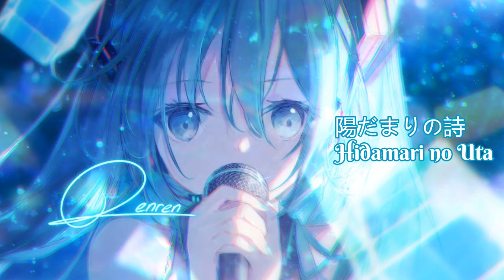Best of Yuyoyuppe (ゆよゆっぺ)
Credits:
ゆよゆっぺ (Yuyoyuppe)
[Composition, all instruments, programming, mixing, lyrics]
CV03  巡音ルカ (Megurine Luka)
[Vocaloid in 1,3,5,7,9,11,12,13,15,17,19,20,21,22,23,24,25,
27,28,29,30,31,32,33,35,38]
CV01  初音ミク (Hatsune Miku)
[Vocaloid in 2,4,6,8,10,14,16,18,26,31,34,36,37]

Tracklist
01 0:00:00 Reon - Remind
02 0:04:07 Blue
03 0:07:25 Thunder Girl
04 0:11:30 Destructive Impulse & Thoughts on Life
05 0:14:25 Misery
06 0:18:07 +Be my Sacrifice+
07 0:21:31 7/8
08 0:25:18 The last 8 bars
09 0:29:33 - ELIS -
10 0:33:34 Despair
11 0:37:22 Leia
12 0:41:23 For a Dead Girl+
13 0:45:38 For a Sick Boy-
14 0:49:52 Final Reason
15 0:52:29 Prologue/Draw
16 0:58:24 Hope
17 1:01:42 Psychopath
18 1:05:36 Lost Story
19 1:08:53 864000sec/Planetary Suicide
20 1:14:00 Cry
21 1:17:30 Fake
22 1:21:11 Dely
23 1:24:56 Redemption
24 1:28:40 「S」
25 1:32:08 Canvas
26 1:35:37 Hidamari no Uta
27 1:41:07 Gift
28 1:45:42 Alone
29 1:48:59 Answer
30 1:51:00 EMPTY
31 1:55:30 Yasashii Koe to Tsuki no Iro
32 1:59:55 Gerbera
33 2:03:53 Palette
34 2:07:43 Kanashi to iu Kimochi
35 2:11:41 You and a Beautiful World
36 2:17:00 For a Dead Girl+ (Ac)
37 2:19:39 Cry (Ac)
38 2:23:46 Leia - Remind
39 2:27:59 Epilogue

Art:

Yuyoyuppe is not exactly the extremely underground artist but I bet a lot of people only know Leia so here it is my selection of his best songs as a vocaloid producer. I won't recommend listening to the full thing in one go though; it can be the cure and cause of depression.
I wanted to make this one for a long time but it was hard to choose songs so it ended being the longest mix yet. Everything yupe does is godlike, this, his anisongs, his works in Idolm@ster and even Touhou; I have nothing but respect to this man. If Yellow Squadron was "pure Heavy Metal adrenaline" then yupe is "raw emotions".
I bet he would have been extremely popular if at least one of his songs had an animated PV, you know, people listen with their eyes nowadays.

Reminder that Vocaloid will never die, I have Miku, Luka, Rin and Len installed in my pc and in my heart! -btw Rin x Len is best ship-

PS: I want Fake played at my funeral; it's the perfect ending song for my life (I dunno the lyrics tho)